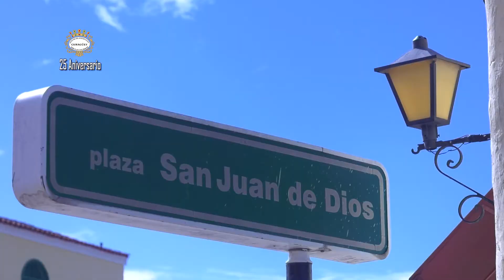Indisciplinas en la Plaza San Juan de Dios. Parte 2.